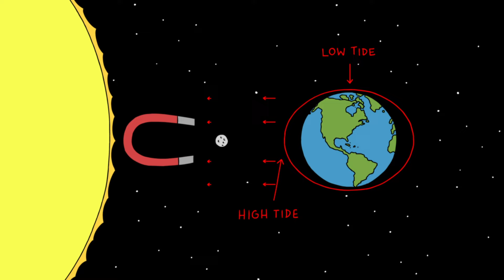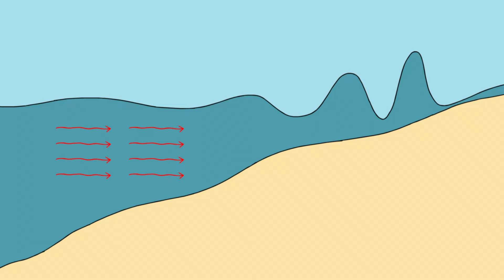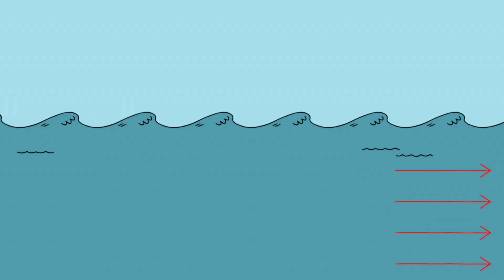津波のメカニズム - アレックス・ジェンドラー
津波の巨大なうねりは最大約30メートル、その速度は時速約800キロメートルにも達する場合があり、これはその進路にある人や物にとって、非常に危険な組み合わせです。アレックス・ジェンドラーが、このような圧倒的な脅威の原因について、また、科学者たちが探している将来の津波被害を軽減する方法について解説します。

Alex Gendler によるレッスン、Katie Wendt  監督。